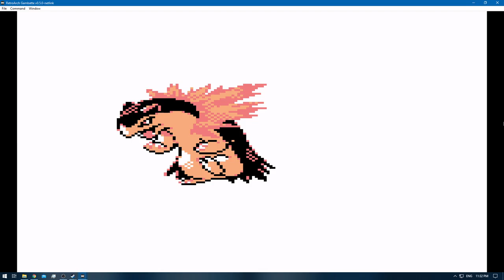[1/3] Pokemon Gold [RA] - Episode 64.7 - Training [NC]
Pokedex Total: 157/251 [Gen 1 & 2]
Pokemons Caught: 0
Pokemons Evolved: 1
Trainers Defeated: 10
Times Wiped Out: 0
Difficulty: Default
Bonus Feature: Retro Achievements [RA]

0:00 - [YouTube Time Stamp Feature]
0:08 - [The Adventure Continues]
1:49 - 4:30 [Pokemon E4 Battle: Meiki VS Will] [Round 1]
5:04 - 7:28 [Pokemon E4 Battle: Meiki VS Koga]
7:41 - [Seadra] [157/251]
8:35 - 11:04 [Pokemon E4 Battle: Meiki VS Bruno]
11:32 - 14:17 [Pokemon E4 Battle: Meiki VS Karen]
15:06 - 19:14 [Pokemon E4 Champion Battle: Meiki VS Lance]
22:27 - [Egg - Elekid]
25:57 - 28:53 [Pokemon E4 Battle: Meiki VS Will] [Round 2]
29:26 - 31:57 [Pokemon E4 Battle: Meiki VS Koga]
32:32 - 35:19 [Pokemon E4 Battle: Meiki VS Bruno]
35:47 - 38:26 [Pokemon E4 Battle: Meiki VS Karen]
39:06 - 42:35 [Pokemon E4 Champion Battle: Meiki VS Lance]
44:46 - [End of the Episode]